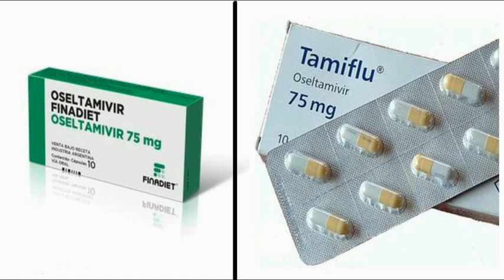Gripe Aviar, Todo Lo Que Debes Saber.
Hoy un video sobre la gripe aviar y el vir... H5N1 un vir... que surge en China en 1997 y podría dispersarce por el mundo. Aquí todo lo que debes saber para prevenir esta enfermedad.